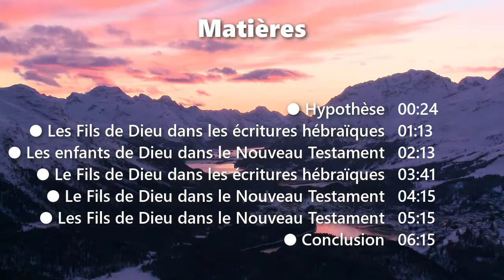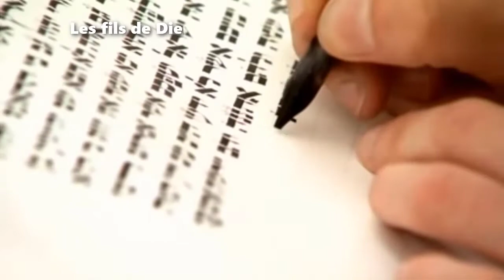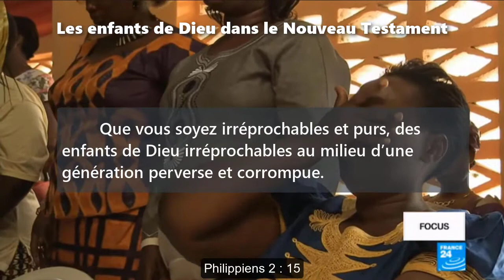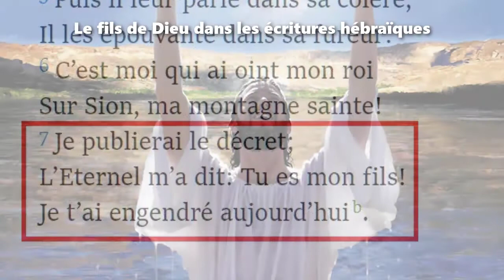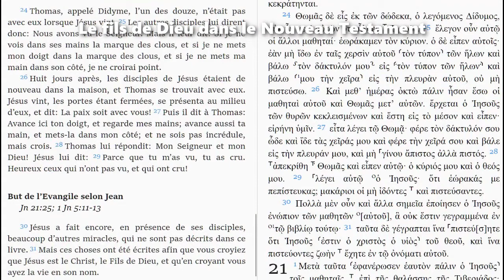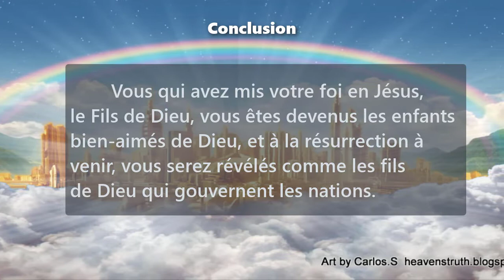Les enfants de Dieu, les fils de Dieu et le Fils de Dieu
Une hypothèse du Dr Galen Currah, mars 2021

Matières

Hypothèse
Les Fils de Dieu dans les écritures hébraïques
Les enfants de Dieu dans le Nouveau Testament
Le fils de Dieu dans les écritures hébraïques
Le Fils de Dieu dans le Nouveau Testament
Les fils de Dieu dans le Nouveau Testament
Conclusion

Hypothèse

Notre hypothèse se compose de trois propositions :

Dans les Écritures hébraïques, « les fils de Dieu » est une épithète appliquée aux êtres spirituels créés, tandis que le titre « le fils de Dieu » est donné aux rois d'Israël.

Dans le Nouveau Testament, les croyants chrétiens sont appelés « enfants de Dieu » pendant leur vie sur terre, alors que le titre « le Fils de Dieu » s'applique uniquement à Jésus, le Messie.

Dans le Royaume messianique à venir, les croyants chrétiens humains deviennent les « fils de Dieu » qui remplacent les « fils de Dieu » spirituels déchus.

Conclusion

Vous qui avez mis votre foi en Jésus, le Fils de Dieu, vous êtes devenus les enfants bien-aimés de Dieu, et à la résurrection à venir, vous serez révélés comme les fils de Dieu qui gouvernent les nations.